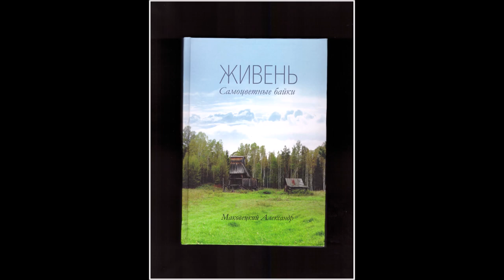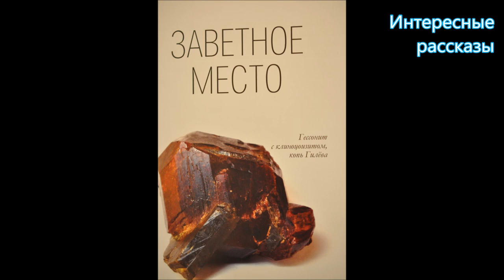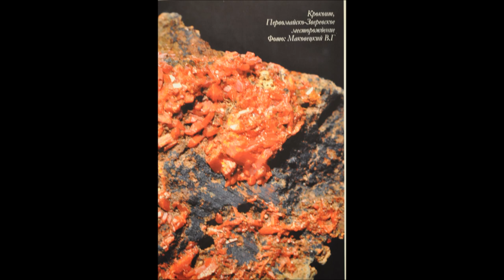Книга ЖИВЕНЬ самоцветные байки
Книга "Живень" (самоцветные байки) автор Александр Маковецкий. Действие в рассказах  разворачивается  вокруг одного из самых загадочных уральских промыслов - добычи самоцветного камня, от середины прошлого века до наших дней. Древние копи, шахты, таежная красота уральских  лесов окружает таинство работы в сырых, холодных ямах, где происходит разбор гранитных жил в надежде на чудо - занорыш с драгоценными камнями. В центре внимания - старые уральские горщики, жившие на рубеже веков старатели и современные хитники, продолжающие возрождать забытые традиции самоцветного ремесла.
Книга представляет интерес любителям камня и начинающим хитникам.